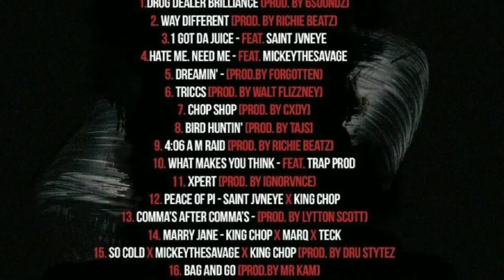King Chop - Dreamin' [Prod.by FORGOTTEN]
elchapomontana Out Now!!!